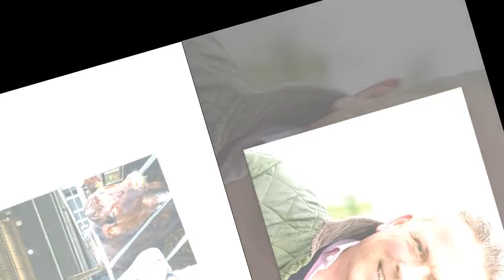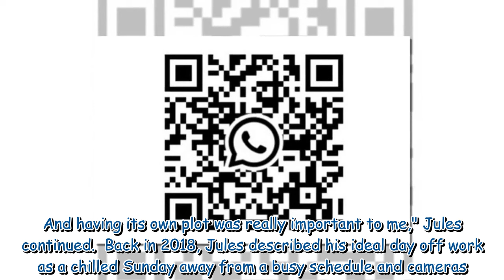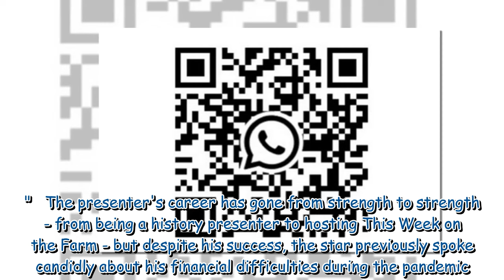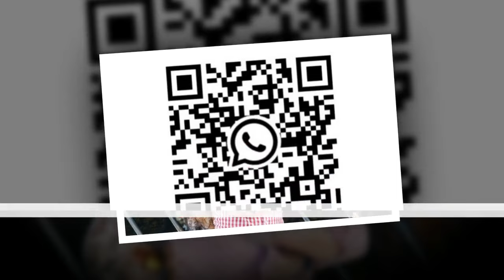Escape to the Country's Jules Hudson's off screen life including money struggles